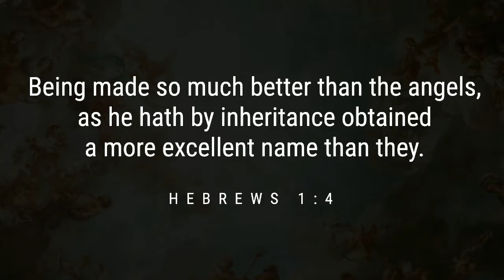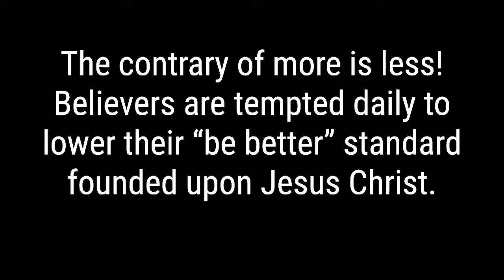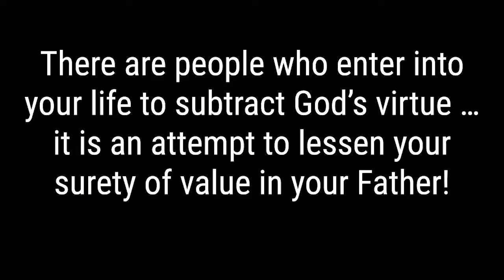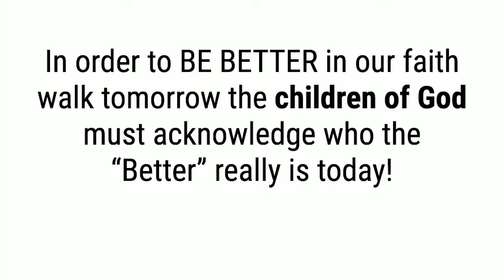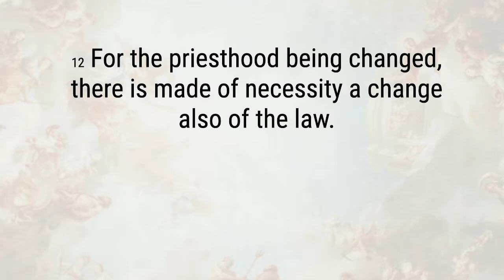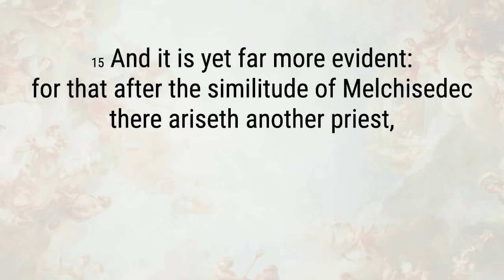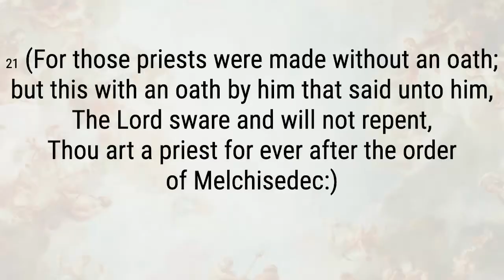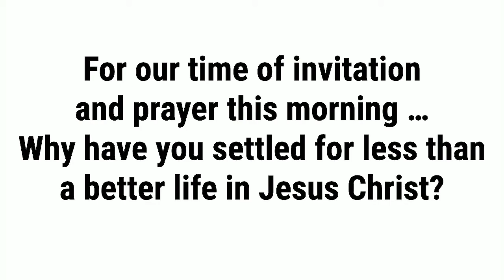Why Settle For Less?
Message #2 in Pastor Mark's Be Better series.